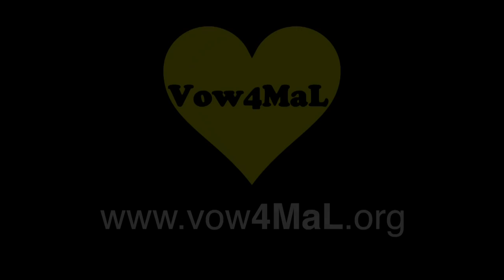"It Only Takes One Time" Vow4Mal Public Service Announcement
It only takes one time for driving under the influence to impact lives.

With interviews from:
Raymond Morua, Driver
Raeona Dies, Mother of Mallory Rae Dies
Teresa Montoya Morua, Wife of Raymond Morua